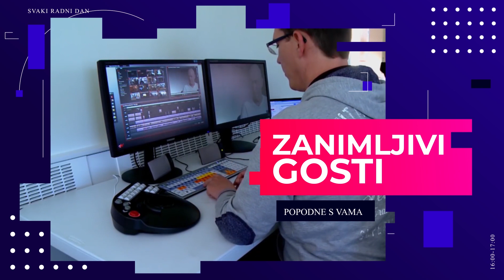PSV 21 08 2023 HD